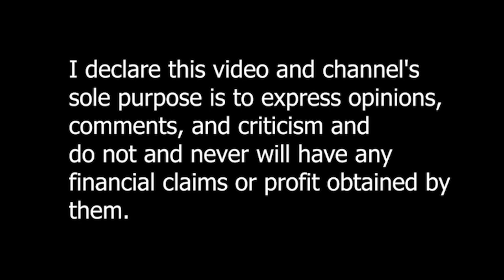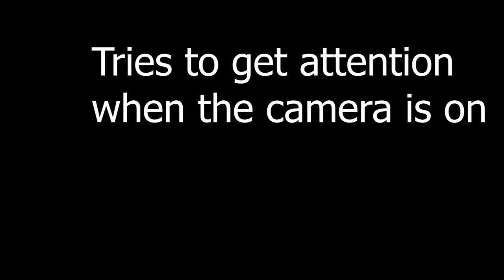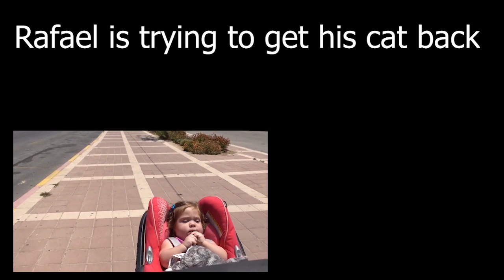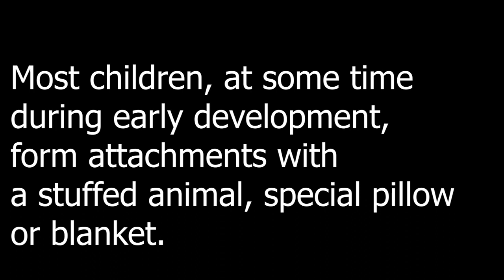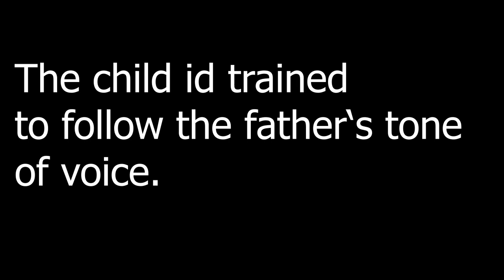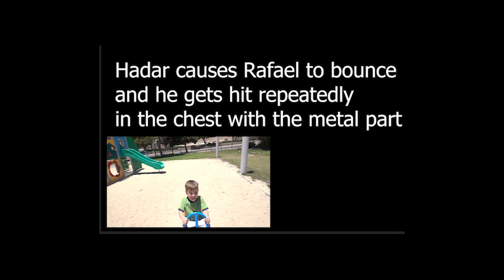Reaction Video: A bad day all around for little Rafael, rejection, time out, favoritism, commanded.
**All my assumptions concerning the alleged reasons for these behaviors by the parents and the child's reactions are based on my own personal impression and are not and should not be taken as facts or as absolute truths.

It will use segments of material that I have not shot myself and that does not belong to me in order to criticize, talk about and express opinions . As a YouTube user we have a democratic right to criticize material belonging to private people as long as we adhere to the guideline. The source of material  being criticized is the foolyliving channel. The comments within the video are mine and mine alone.
If you have ever felt that the foolyliving channel upsets or offends you, this is where you can express your opinion.